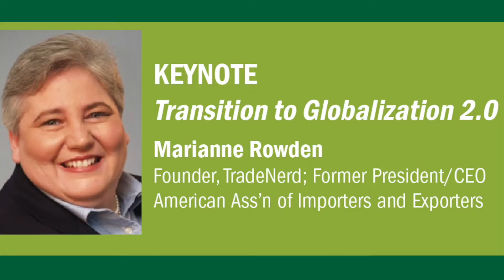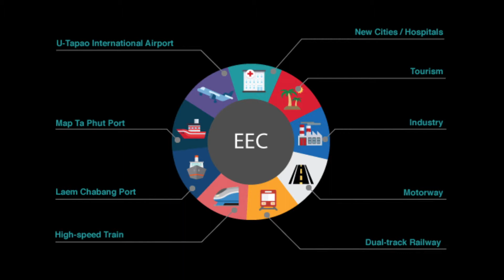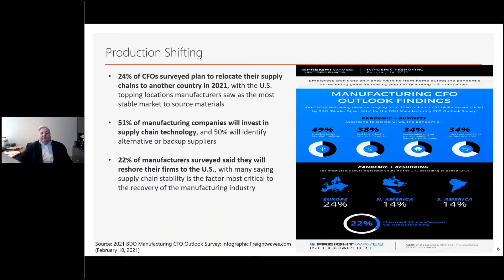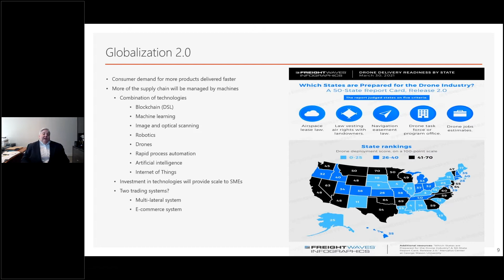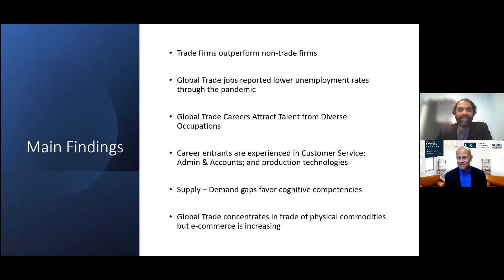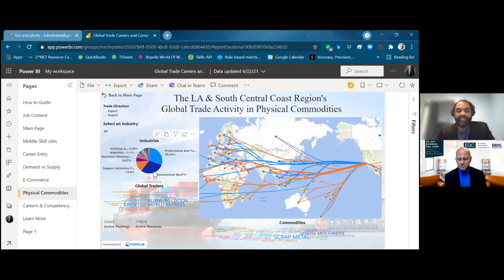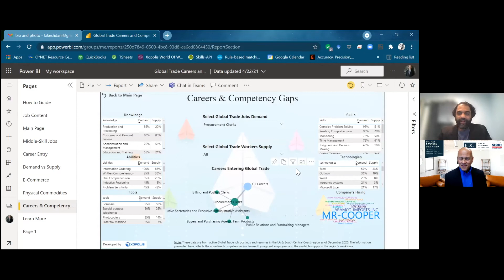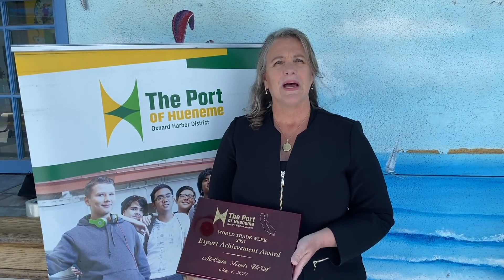Port of Hueneme - World Trade Week Event - May 4, 2021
Held virtually in 2021